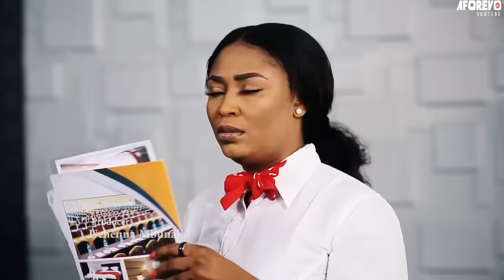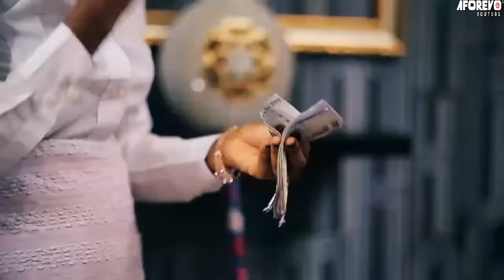Je ne sais pas qu'elle était vierge quand je l'ai rencontré maintenant je dois l'épouser(RAY EMODI)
film nigerian en francais 2022 nouveauté nollywood
film nigérien
film nigerian en francais 2022 nouveauté
films africaine en francais 2022
nouveau film nigerian 2022
film complet en français 2022
films africaine

French A Call From The Past